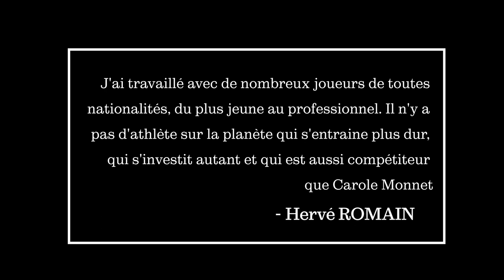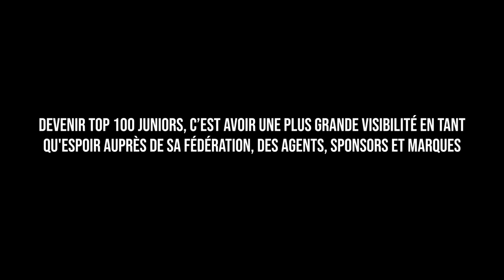[Tennis] En immersion au coeur du Grand Chelem de Wimbledon avec la Romain Tennis Team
Au coeur de la Team RTT sur le Grand Chelem de Wimbledon, Carole Monnet et son coach Hervé Romain, vous ouvrent les portes de leur quotidien. Découvrez la méthode de l'expérimenté coach et les coulisses d'une formation holistique  qui en 5 années à projeter Carole d'un classement de seulement 15/3 à N°24 Française et Top 30 moniale Junior.
 La jeune joueuse formée à la RTT, peut partir sereine pour viser désormais plus loin. Elle espère le même succès chez les professionnels. Le tout, en gardant sa philosophie de vie, et son état d'esprit de gagneur.
La nouvelle page de l’histoire de Carole qui va s'écrire s'annonce prometteuse...